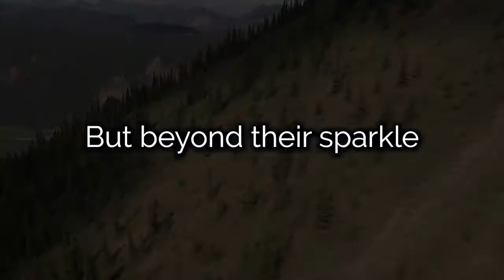Employment: Kemmonye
Diamonds Do Good or DDG is a global nonprofit organization whose mission is supporting the development and empowerment of people in natural diamond communities and sharing these stories of positive impact.